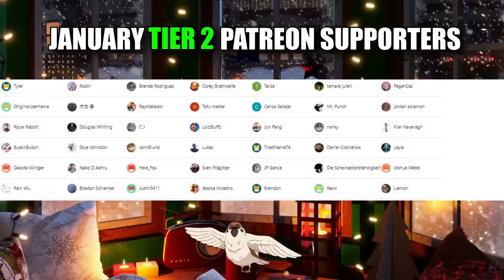JOJO's BIZARRE ADVENTURE gets bizarre .. (EPISODE 4 & 5 REACTION)